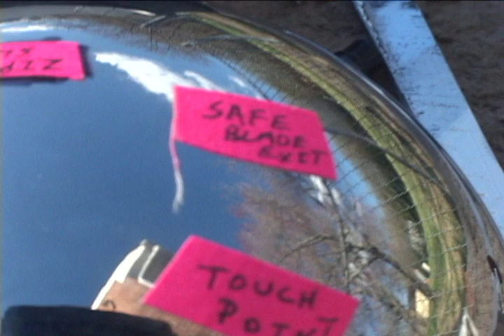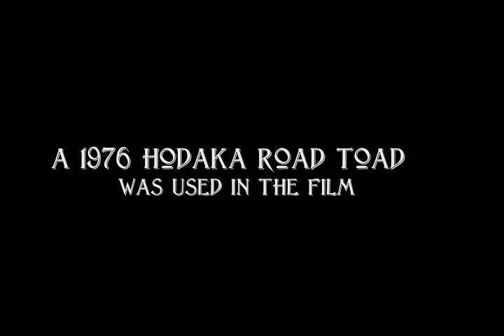Charles E. Cullen's Phantasm Tribute Motorcycle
Charles E. Cullen showcases his Hodaka Road Toad motorcycle paying tribute to the movie Phantasm.